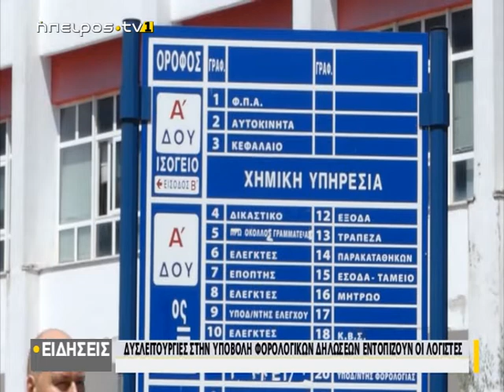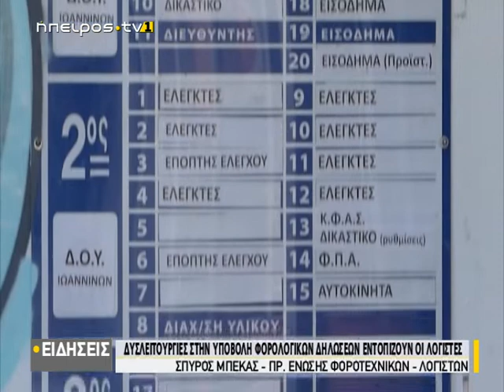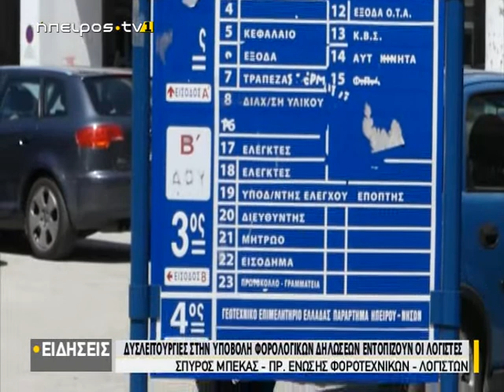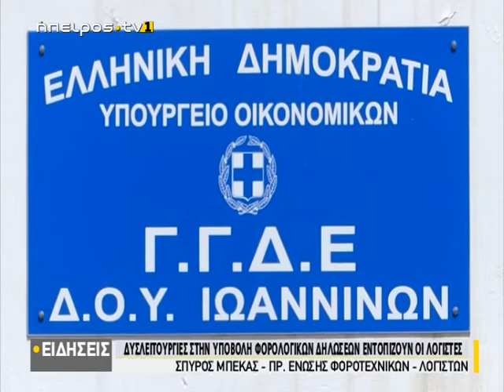Δυσλειτουργίες στην υποβολή φορολογικών δηλώσεων εντοπίζουν οι λογιστές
|Δυσλειτουργίες στην υποβολή φορολογικών δηλώσεων εντοπίζουν οι λογιστές | 15/06/2021